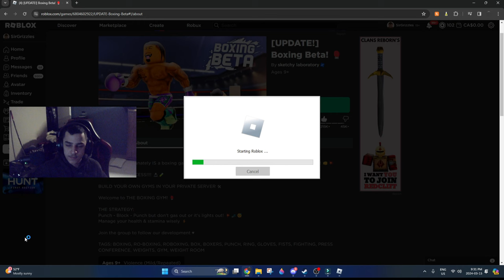This new BOXING BETA UPDATE is ACTUALLY GOOD!?! | Private Server Update